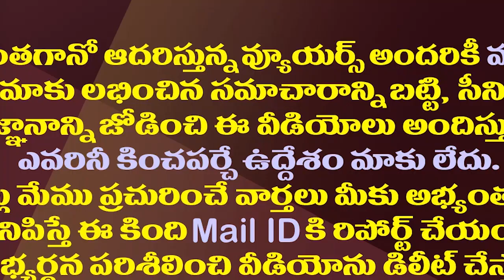ఏపీలో మరో కొత్త రాజకీయ పార్టీ..పేరు ఇదే.!| Another Political Party In AP Called Amma Party For Women